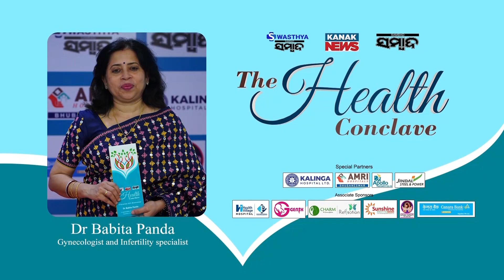Dr Babita Panda thanks Swasthya Sambad and Kanak News for The Health Conclave